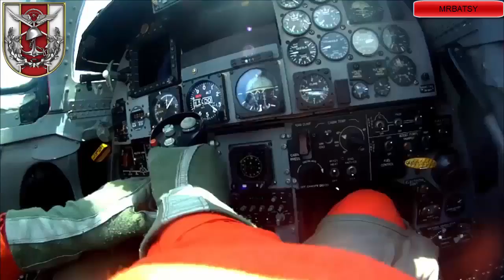Turk Sılahlı Kuvvetlerı